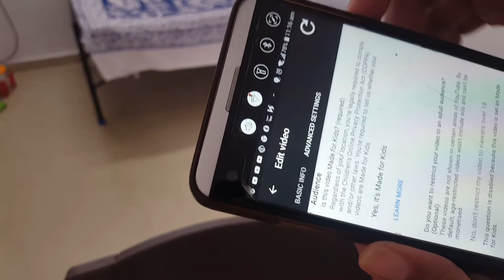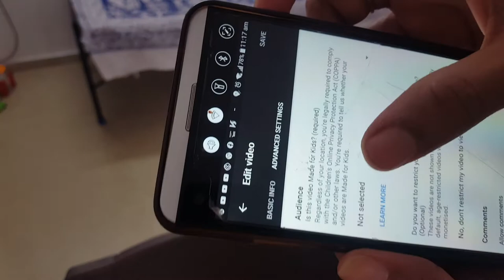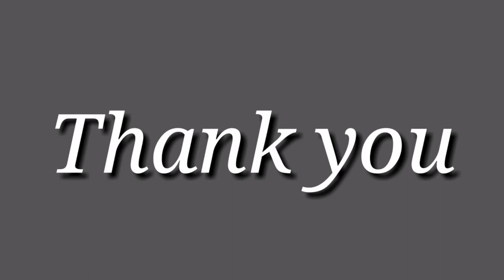vlog my THURS DAY Morning Routine/ PEANUT Chutney/PUNUGULU with Idley Batter/Pantaloons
Hello Frds.

In this video u can watch my Typical morning routine,Punugulu , Peanut Chutney.

Plz write ur valuable comments in comment box.